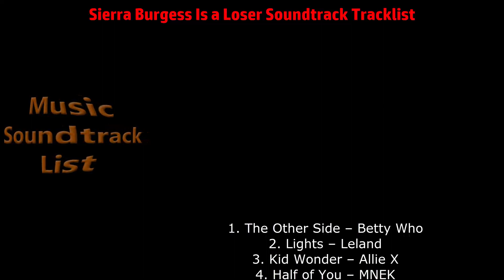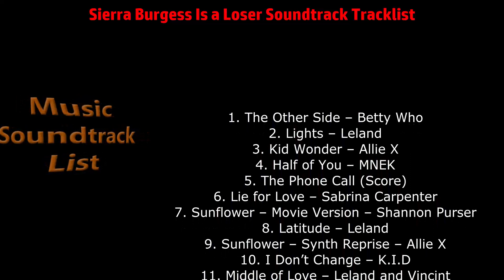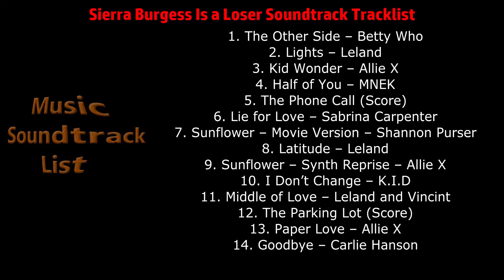Sierra Burgess Is a Loser Soundtrack Tracklist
Sierra Burgess Is a Loser Soundtrack Tracklist Netflix Film (Full Song List)
🎵 Amazon Digital
🎵 Amazon Digital (UK)

Source: Movie
Genre: Original Motion Picture Soundtrack
Label: Good Pop
Format: Digital
Release Date: September 7, 2018

1. The Other Side – Betty Who
2. Lights – Leland
3. Kid Wonder – Allie X
4. Half of You – MNEK
5. The Phone Call (Score)
6. Lie for Love – Sabrina Carpenter
7. Sunflower – Movie Version – Shannon Purser
8. Latitude – Leland
9. Sunflower – Synth Reprise – Allie X
10. I Don’t Change – K.I.D
11. Middle of Love – Leland and Vincint
12. The Parking Lot (Score)
13. Paper Love – Allie X
14. Goodbye – Carlie Hanson